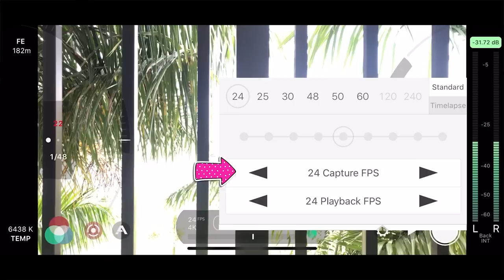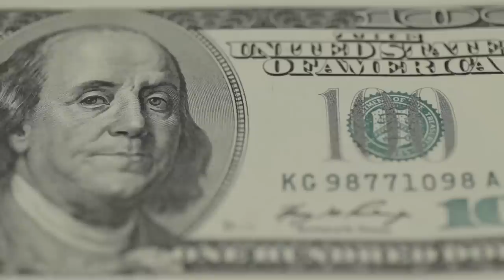iPhone 11 Pro EN 4K // Porque no el iphone12?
EQUIPO SUGERIDO PARA COMENZAR HACER VIDEOS